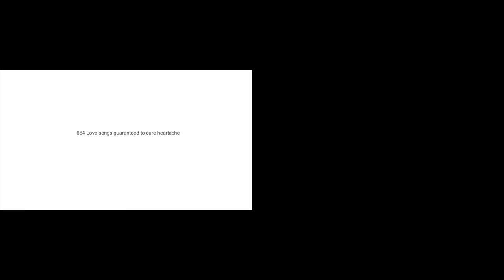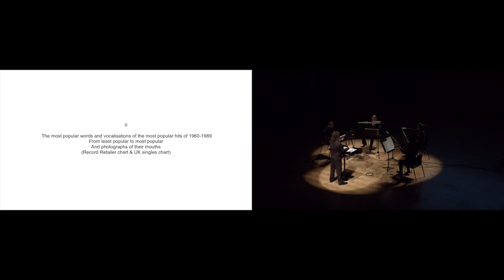Oliver Leith - 664 Love Songs Guaranteed to Cure Heartache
Performed live at LSO St Luke's, Sunday 19 June 2016

Violin: Clare Duckworth
Cello: Rebecca Gilliver
Bass Flute: Alex Jakeman
Synthesiser: Aaron Burrows
Conductor: Darren Bloom

"664 Love songs guaranteed to cure heartache is a set of three songs without a singer. The lyrics are made from the words of the 664 number ones from when charts began in 1952 up until 1990. I was fascinated by the similarities of the pop vocabulary and how, in most arrangements, they produce passable lyrics. This is not a cynical look at these lyrics but a presentation of something that I found quite joyful - how such sentimental, personal, nostalgic and, ultimately, moving things share such a similar DNA and how little lyrics have changed. There’s a little bit of a looking glass into my own false nostalgia and list culture and I’m hoping that the surtitles will coax your inner voice into singing little personal songs . Don’t worry if it doesn’t, you’ll definitely recognise every lyric."